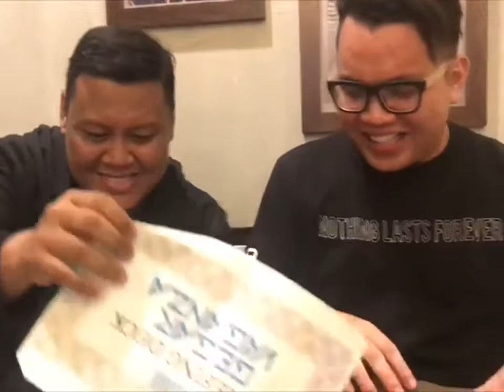Fans are excited learning about Nur Fatima appearing on Gegar Vaganza 6.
The fan club have just found out that Nur Fatima is appearing on Gegar Vaganza 6. This is going to be exciting.